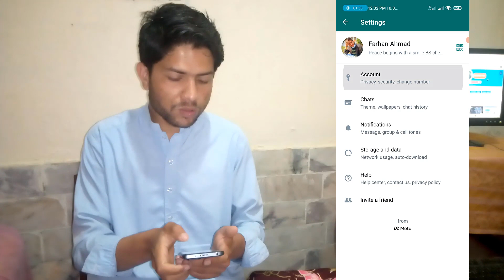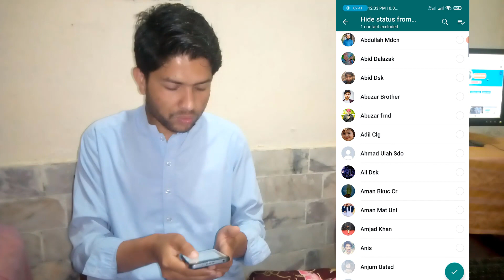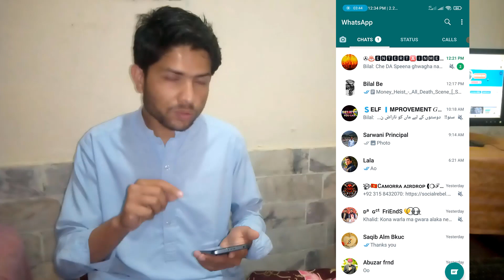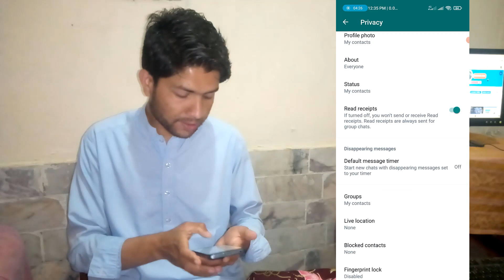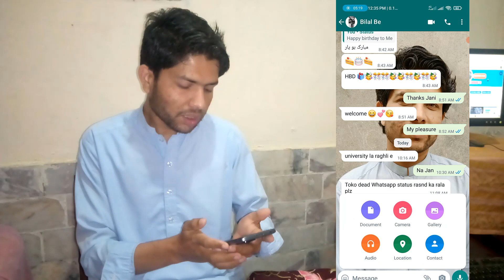What'sApp Secret Settings in Urdu 2022 | Secret Tips and Tricks 2022 | Whatsapp Setting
Whatsapp secret settings in urdu 2022| Secret tips and tricks 2022|WhatsApp setting

Last seen kaise chupaye whatsapp par whatsapp last seen hide, how to hide last seen on whatsapp, whatsapp me last seen kaise chupaye,
Gb Whatsapp tips and tricks 2022
Latest WhatsApp secret setting

Don't forget
About:Farhan ahmad official is the channel where you can find all the latest video of free internet,online earning,Best Apps reviews,And More about Technology So Don't forget to Subscribe My Channel for latest updates. Channel owner:(Farhan ahmad)